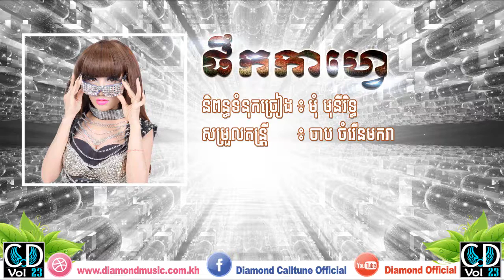ផឹកកាហ្វេ អាលីស【Official Audio】CD Vol 23 HD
♥ Khmer Entertainment ♥